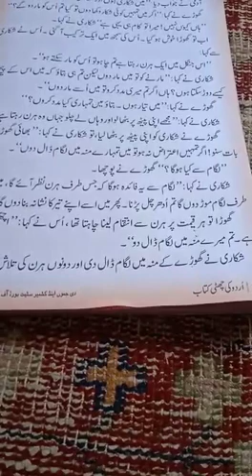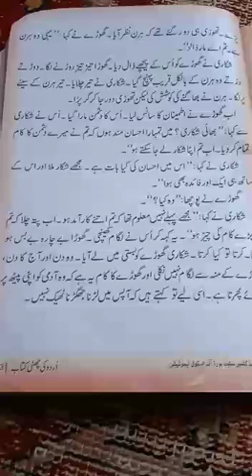ups checki kigam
subject Urdu

topic godai aur hiran ki kahani

by Muhammad Shafi Magry